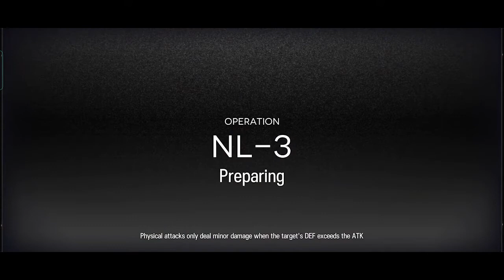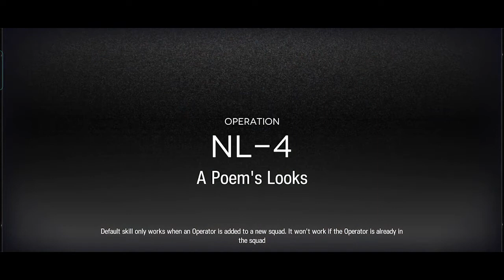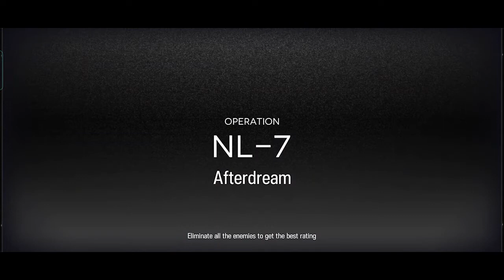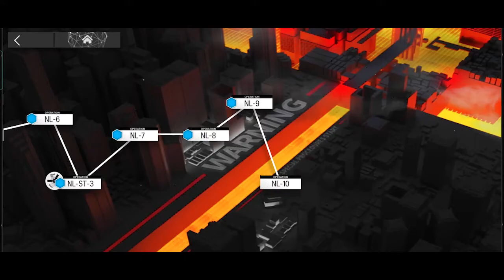Arknights - Near Light Event - All NL Stages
Timestamp:
00:00 - NL - 1
02:06 - NL - 2
04:38 - NL - 3
07:12 - NL - 4
09:50 - NL - 5
12:45 - NL - 6
15:25 - NL - 7
18:22 - NL - 8
21:50 - NL - 9
24:52 - NL - 10